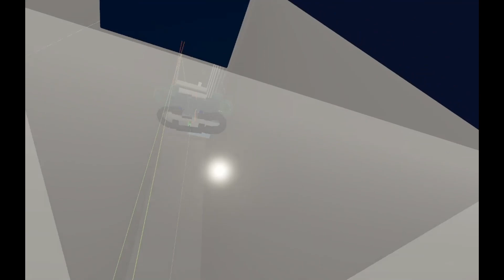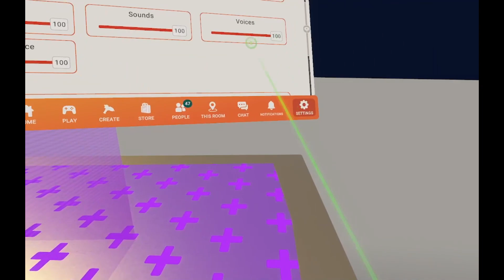Showing my friend Cash Bros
More videos like this soon!